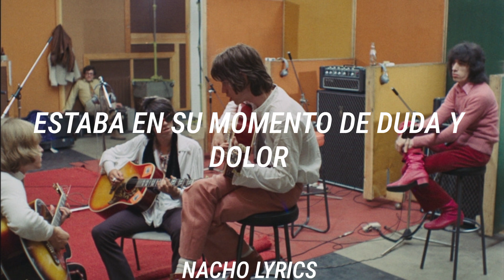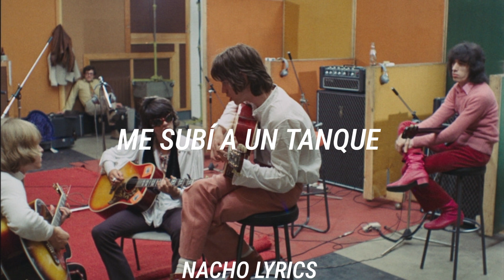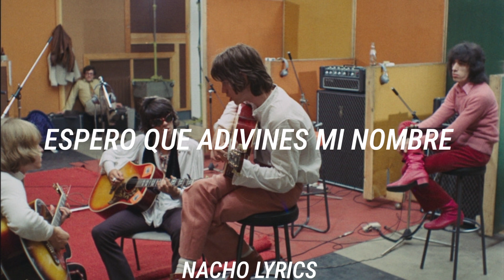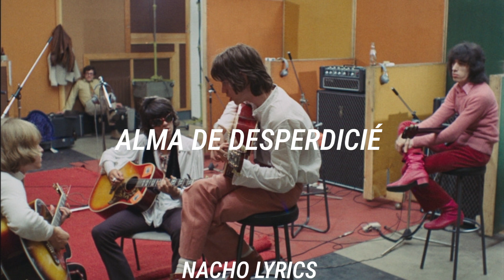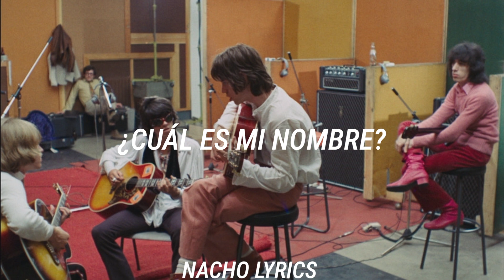The Rolling Stones - Sympathy For The Devil (Subtitulada en español)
Álbum: Beggars Banquet

créditos:
Letra: Mick Jagger, Keith Richards

Mick Jagger: Voz,
Keith Richards: Bajo, Guitarra Eléctrica, Coros
Bill Wyman: Shekere, Coros
Brian Jones: Coros
Charlie Watts: Batería, Cencerro, Coros
Rocky Dijon: Congas
Nicky Hopkins: Piano
Marianne Faithfull, Coros
Anita Pallenberg: Coros
Jimmy Miller: Coros